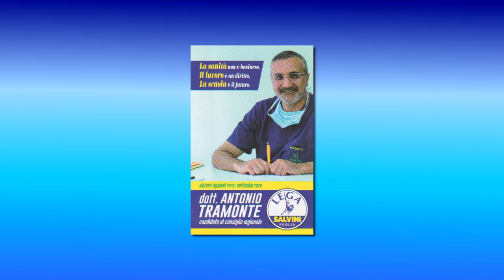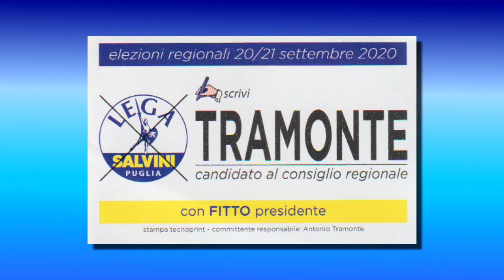3 - SANITÀ FALLIMENTARE - DOTT. ANTONIO TRAMONTE (CAND. CONS. REG. LEGA)